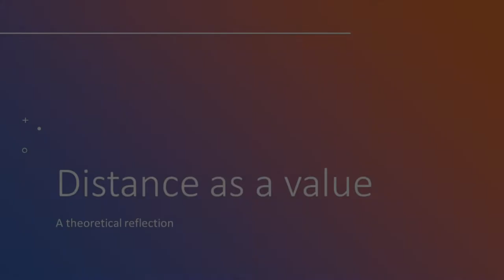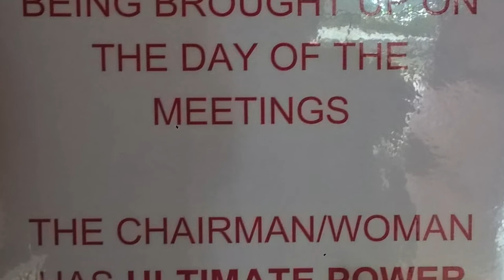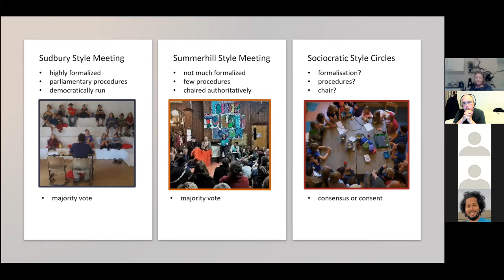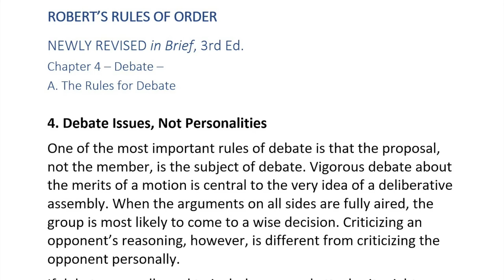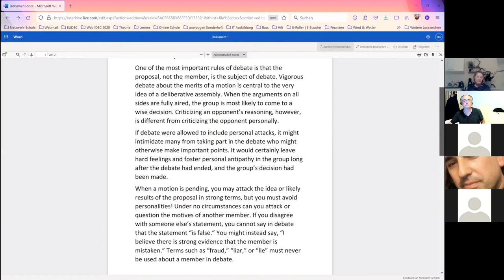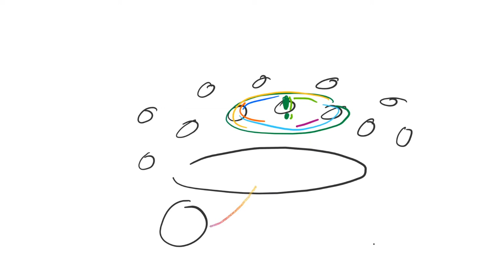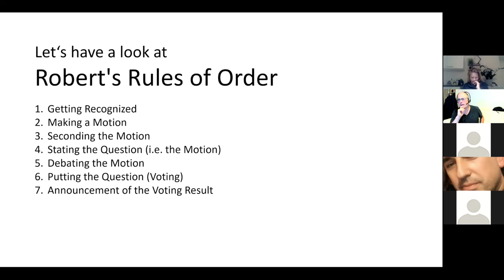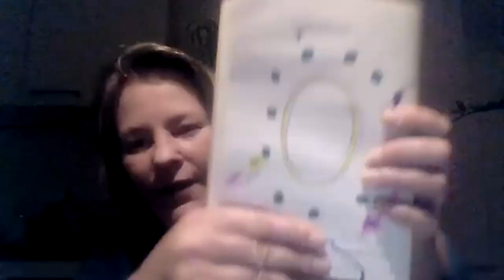Talk: Distance as a value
In the context of democratic education, emotional connection and closeness are often considered desirable, while distance and detachment are not highly valued. We will explore different styles of how to run a democratic meeting and examine why distance and detachement are important creative and peace-building values.

00:00 - Intro
00:22 - Different perspectives on the value of distance
01:59 - Meetings in a democratic school
03:51 - Three different styles of how to run a school meeting
04:16 - Sudbury Style Meeting
05:48 - Summerhill Style Meeting
08:33 - Sociocratic Style Circle
11:52 - Some criticisms of highly formalized meetings
14:21 - The topic of this talk
19:14 - Robert's Rules of Order
22:40 - Debate issues, not personalities
24:02 - Formalities that avoid personalities
25:17 - Some backround information on Robert's Rules of Order
26:17 - Reflection on Robert's Rules of Order
33:26 - What happens if a meeting is run according to Robert's Rules of Order?
36:34 - The idea of distancing a motion from the people
38:23 - What about intrinsic motivation?
39:04 - It's about ideas (not interests)
41:18 - How are motions discussed?
42:47 - It's about ideas (not people)
43:10 - Different tools for different situations
46:17 - Working on pressing problems and big questions
52:22 - How it works in sociocratic circles
56:40 - Not beeing identified vs. intrinsic motivation?
58:39 - Making decisions step by step
59:54 - Closing words and farewell